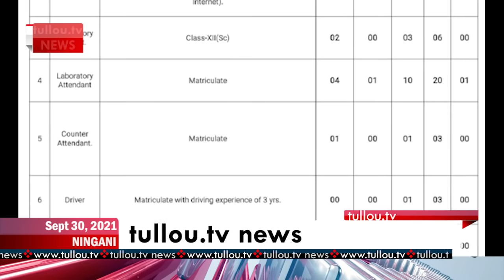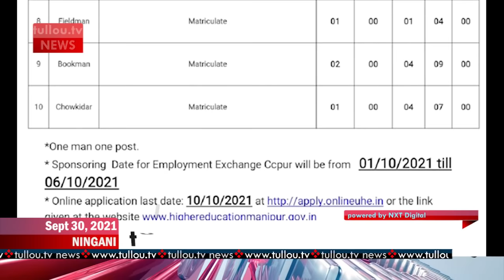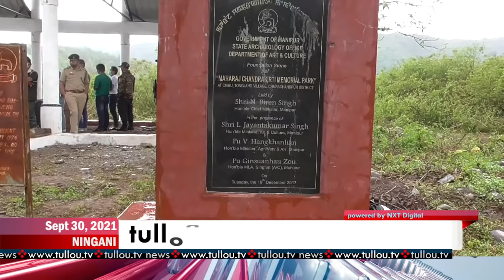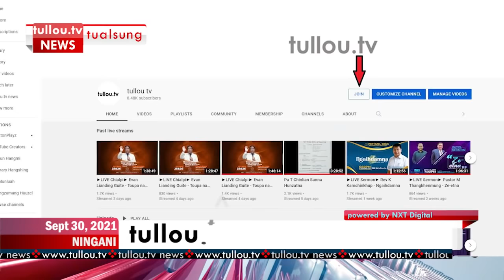tullou.tv news | september 30, 2021